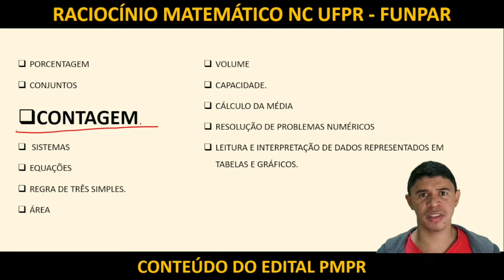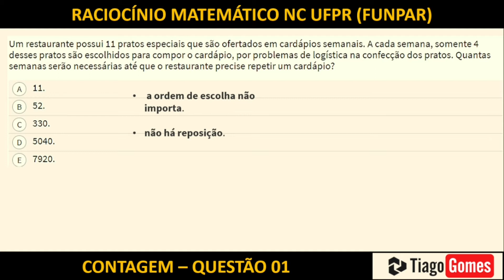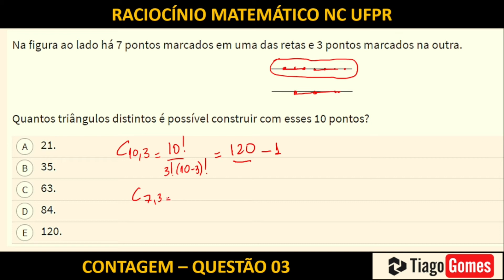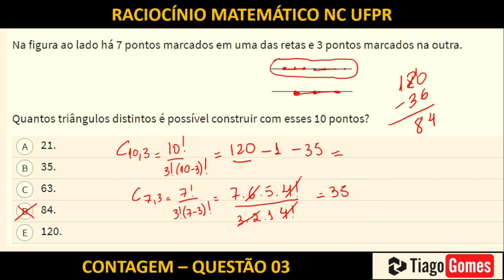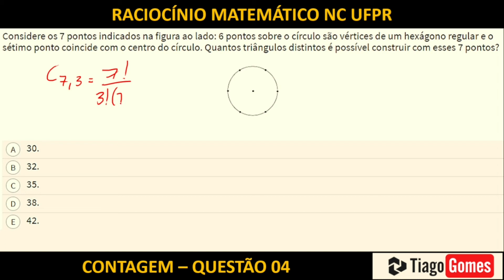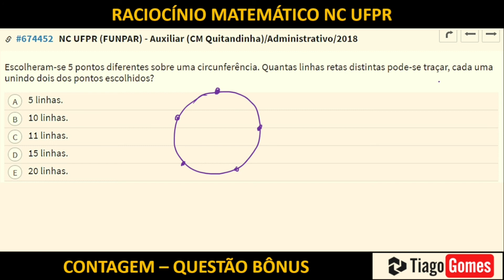Raciocínio Matemático PMPR 2021 AULA03 Contagem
Revisão Final Raciocínio Matemático Concurso PMPR 2021 AULA #003 Contagem

Aula especial e 100% gratuita para você que quer gabaritar no concurso da Polícia Militar-PR! Revisão de RACIOCÍNIO MATEMÁTICO para a prova da PMPR!

Se você tem como objetivo de gabaritar na prova, não perca essa oportunidade de receber dicas Valiosas e conferir resoluções de exercícios ATUALIZADAS, para que você consiga o seu melhor desempenho.